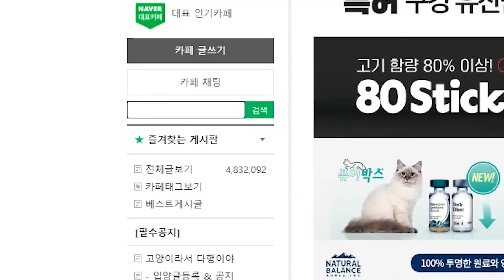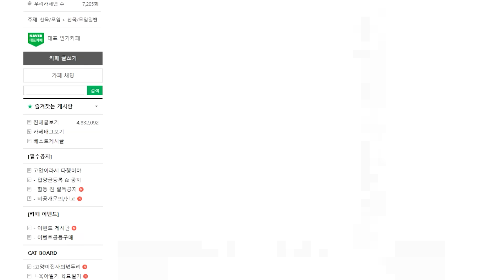누가 누굴 보고 개라는 거야 대체;;